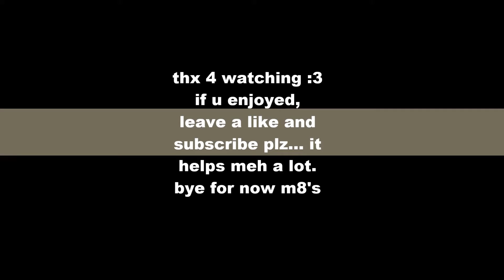Bornagain Sux @... CS:GO Competitive Pt. 2!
Hey guys! I finally edited my first video! Enjoy!